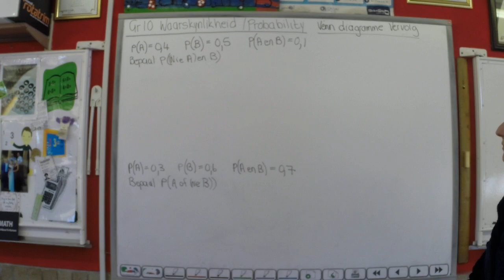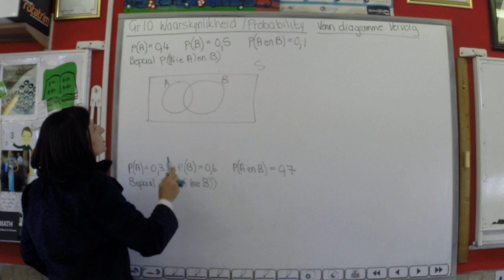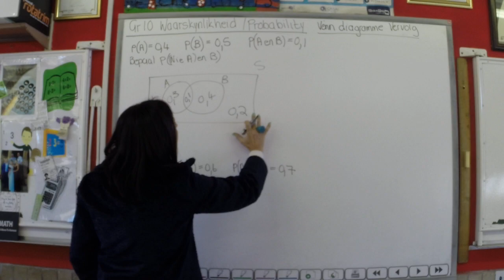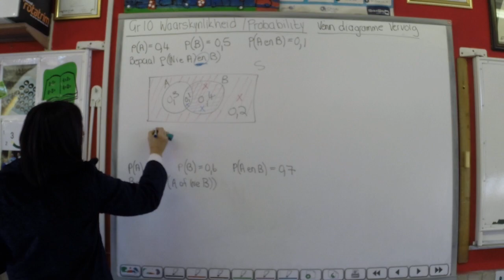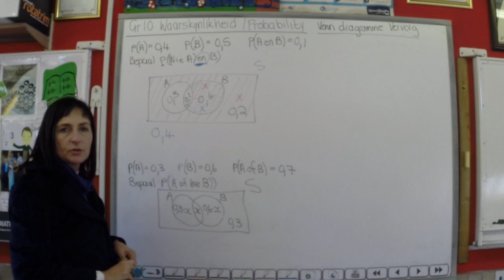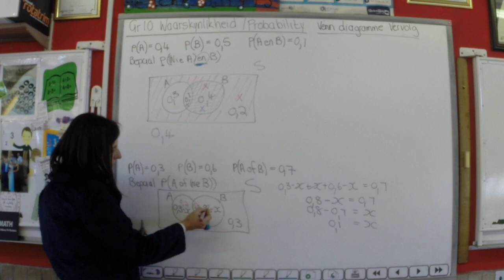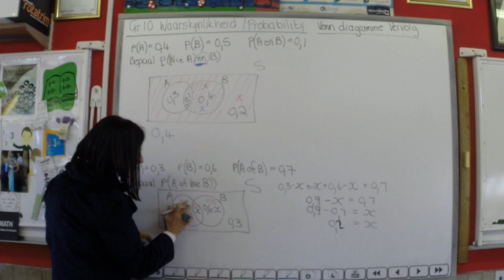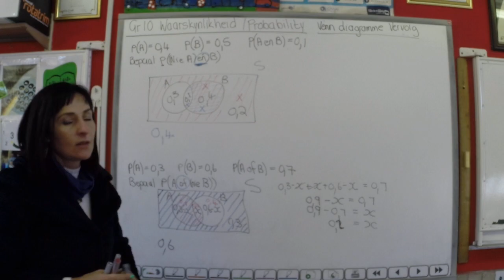Gr 10 Waarskynlikheid Venn diagramme Vervolg / Probability Venn diagrams Continues